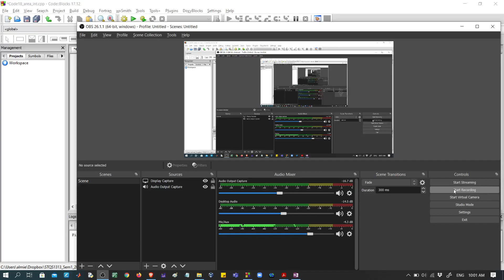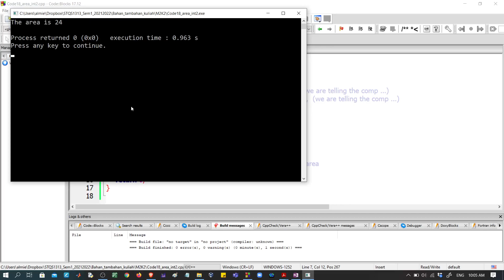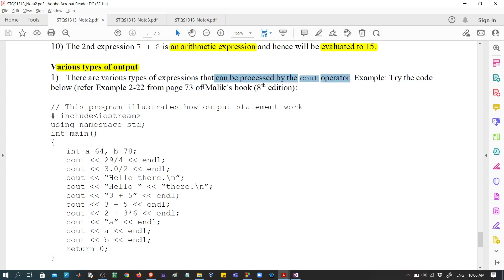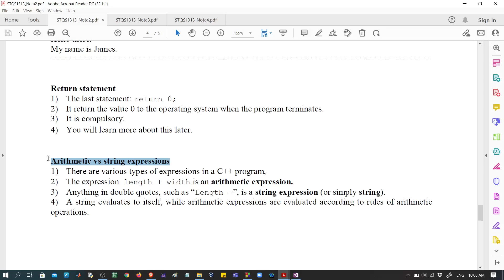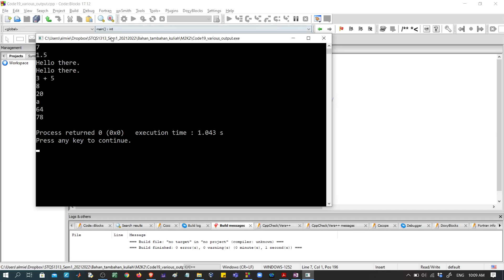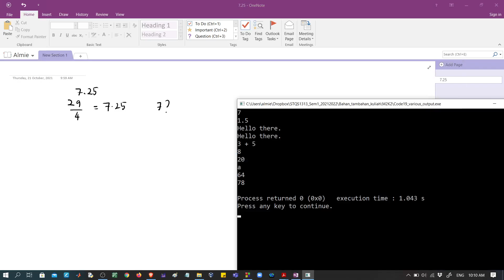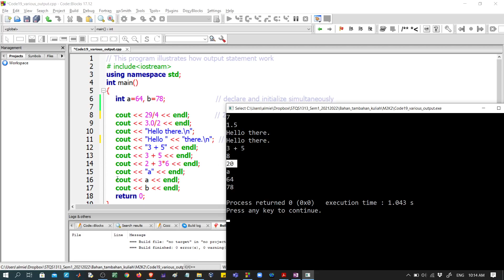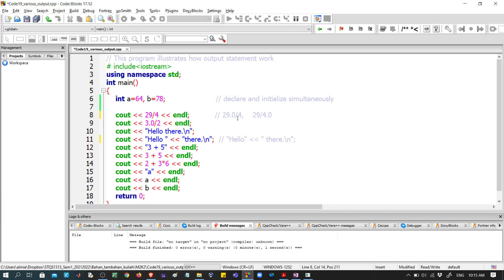Kuliah STQS1313 Dr Almie 21Okt21 part1